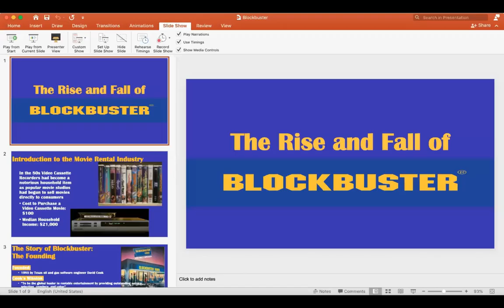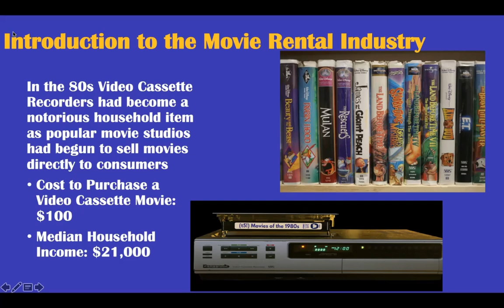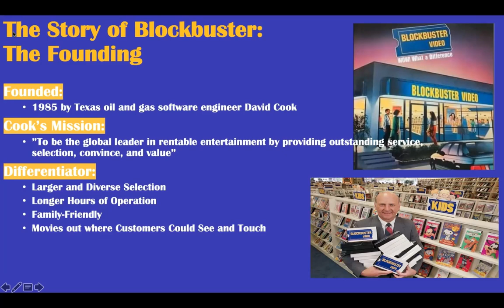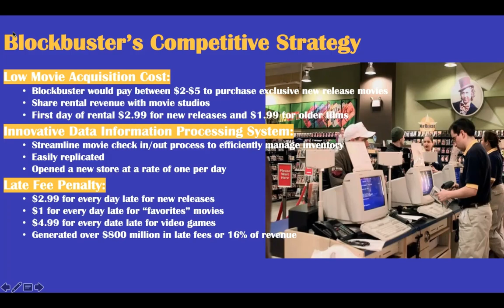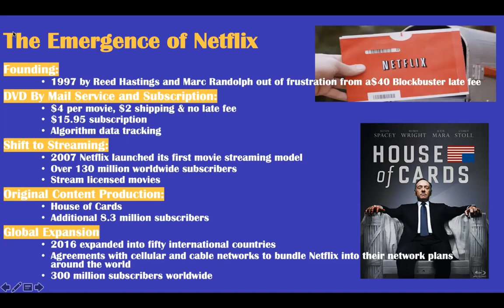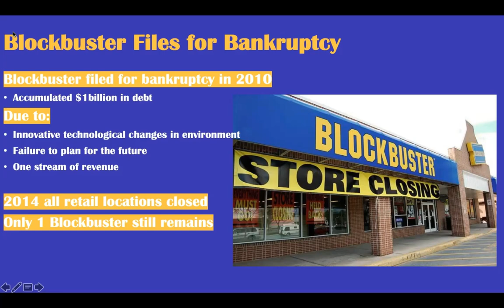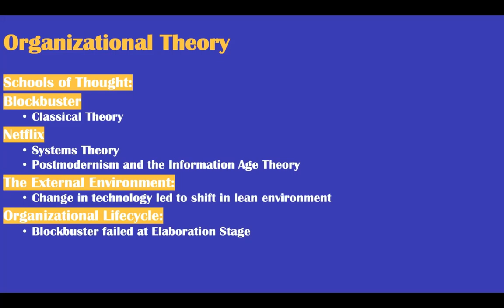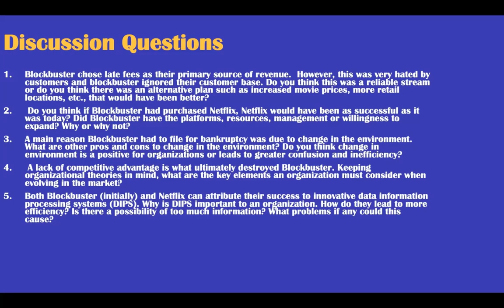FinalVideo 1650925447 571811